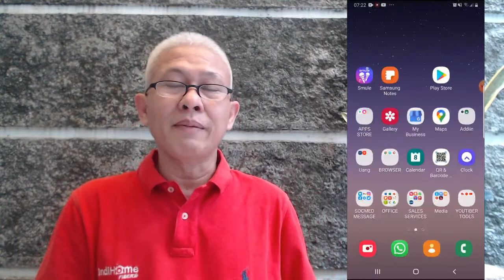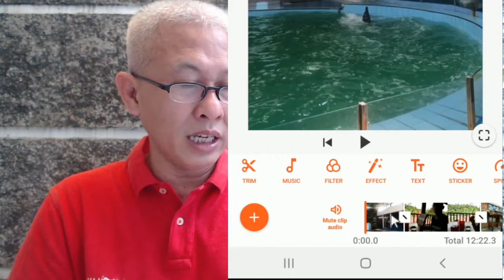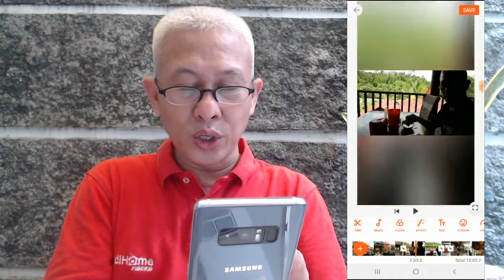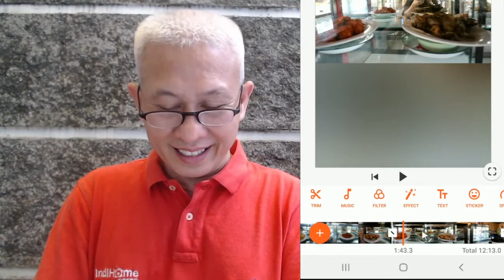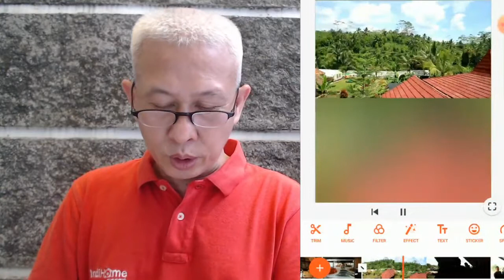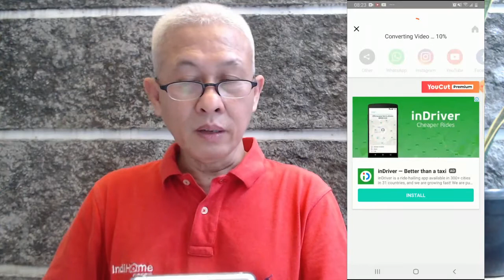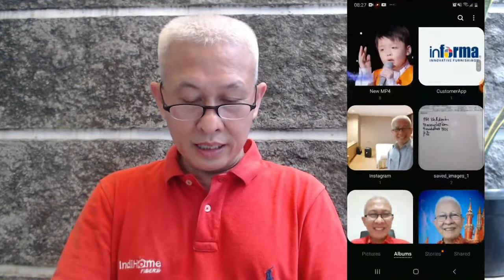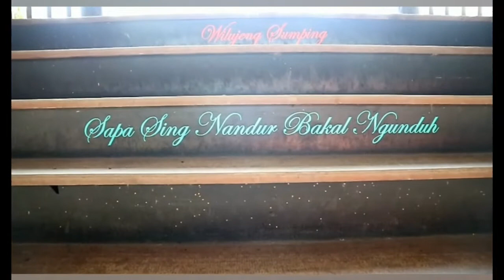YTB#11. BAGAIMANA EDIT VIDEO DENGAN HP ANDROID PAKAI YOUCUT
YTB#11. BAGAIMANA EDIT VIDEO DENGAN HP ANDROID. Dalam hal ini saya rekomendasikan menggunakan aplikasi android yang bernama YOUCUT VIDEO EDITING karena aplikasi ini sangat praktis dan sangat mudah.  Ada 3 Step melakukan editing yang paling sederhana untuk pemula.
- Penyusunan bahan video di aplikasi Youcut
- Melakukan pembuangan bagian gambar video  yang tidak diperlukan dengan teknik split dan cut.
Hanya itu dan anda sudah bisa mengupload video standar youtube dan bisa mendapatkan iklan bayaran dolar.